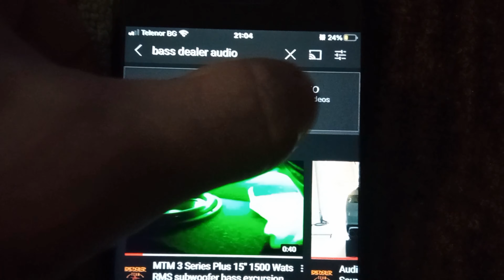Pride Solo Evo 8x6.5" inch , MTM Subs 2x15" 3000 W Rms , Sound Digital 3000 W Rms